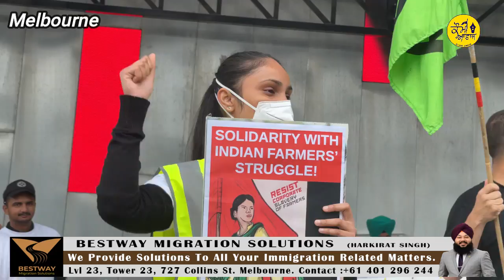When injustice becomes law, resistance becomes duty -Brad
Instagaram
Dailymotion
coming soon